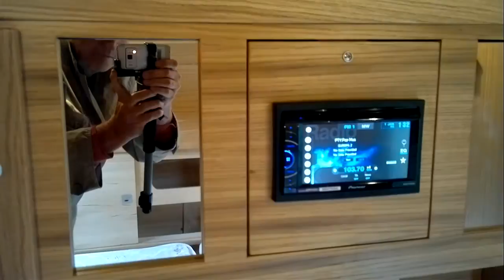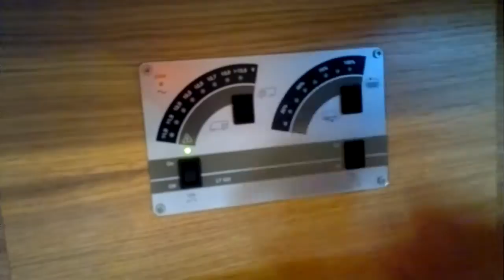Minikaravan Alpha XXL